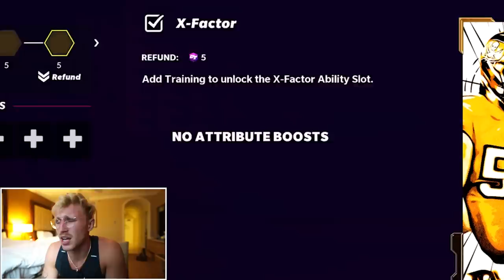the most broken madden card ever...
EA gave vita vea a 99 overall, 350 pound golden ticket halfback card... it is just as broken as you might imagine